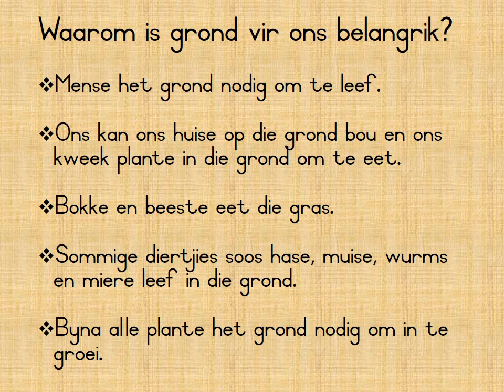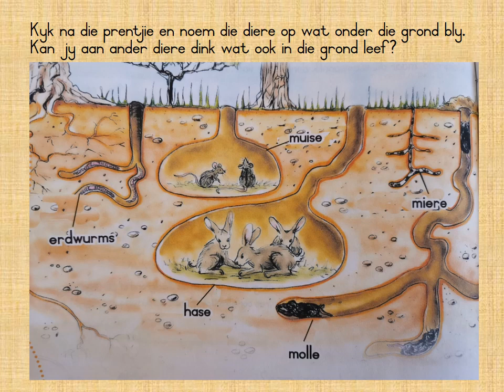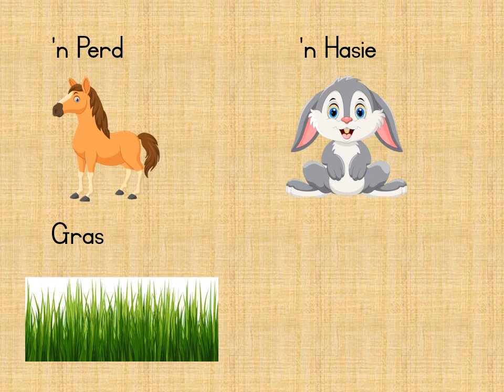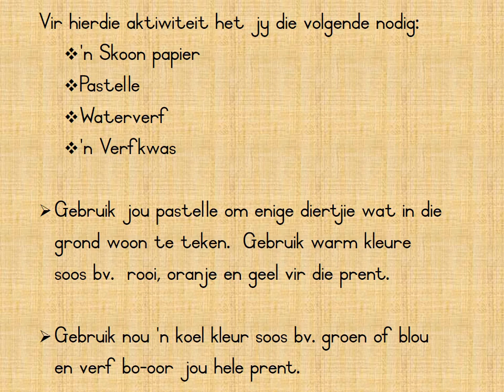17 - 18 Junie - Gr. 2 - LV - Aanbieding 2 (Belangrikheid van grond)